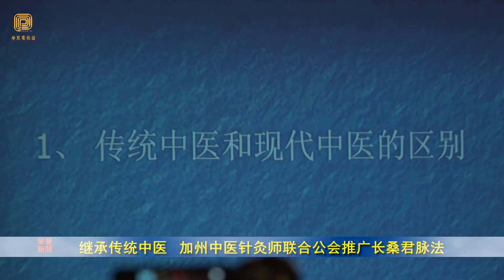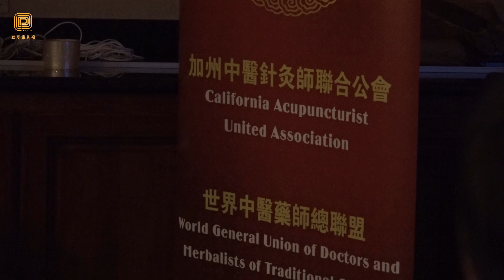继承传统中医 加州中医针灸师联合公会推广长桑君脉法（华夏电视台）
9月1日，加州中医针灸师联合公会在圣盖博市举办讲座，邀请中华医学会长桑君脉法研究院美国研究分会黃振中中医师，讲述長桑君脈法的源流和原理。并为中医师义诊号脉和辅导画脉图活动

脈是中醫之靈魂。但是現代的中醫己經漸漸淡忘了對脈的應用。長桑君脈法是由李樹森老師首次公開的有千年傳承的家傳脈學。傳承脈學與現代脈學有著很大的差異。当天的講座介紹了長桑君脈學的源流和初步內容。讓在座的中医师對其有一個清晰的了解。同時还對臨床如何應用脈診作了簡約的說明。

讲座通过介绍长桑君脉法的源流和原理，一方面提高学员的脉诊水平，帮助临床的针剌实践，另一方面加深学员对中医原始经典的认识，从理论到实践上去了解脉学，包括介紹長桑脉法的脉中线、脉图、脉滚动、动脉以及现场实际操作和练习。